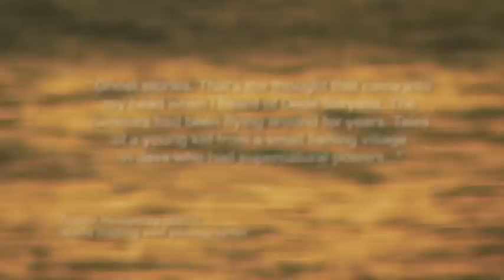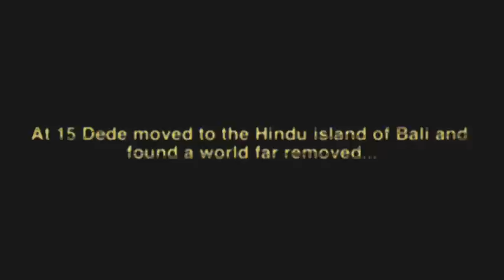Mengejar Ombak Trailer - Dede Suryana film